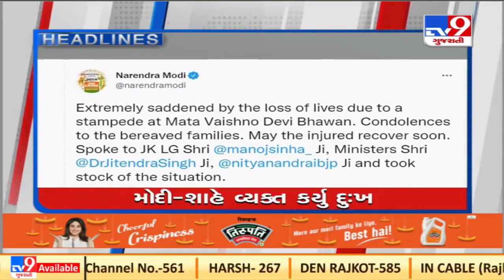Tv9 Headlines @10AM |1-1-2022 |Tv9GujaratiNews